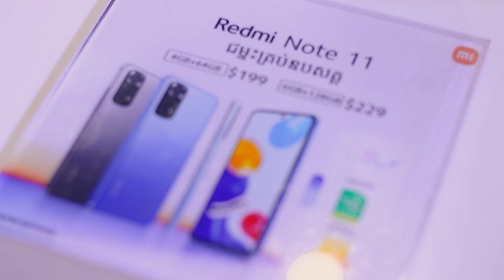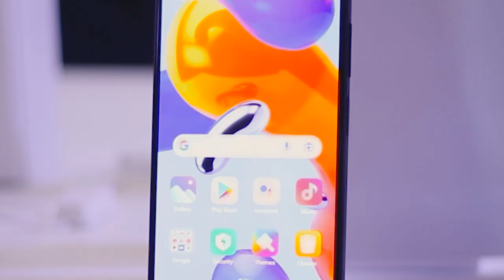មានស្នេហាក្នុងវ័យសិក្សាខុសអត់?? ChhengLinna,MengHuy,Ah Mouy,SaLik